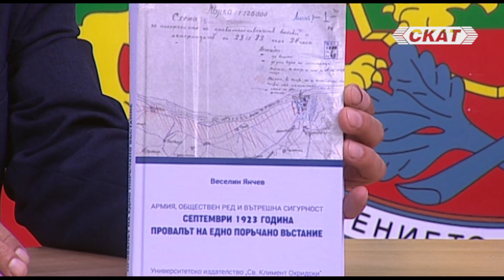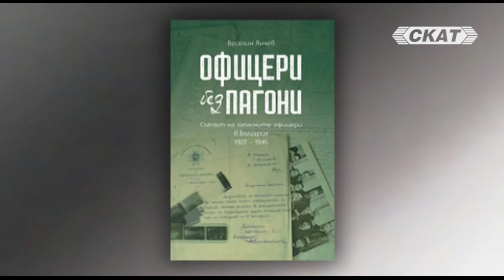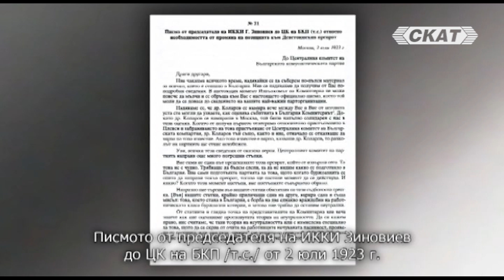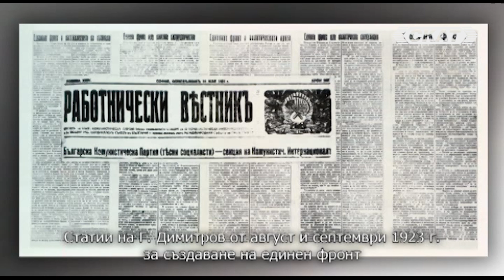9 юни 1923 г. - 1 част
гост в студиото проф. д.и.н. Веселин Янчев